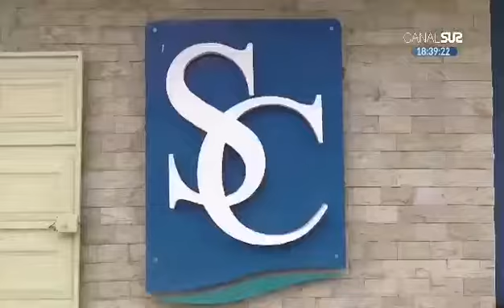Entrevista a Rodrigo Carpio, intendente regional de Loja, en Canal Sur Loja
Durante el año 2020, la Superintendencia de Compañías, Valores y Seguros,  se mantuvo constituyendo compañías en las provincias de Loja y Zamora Chinchipe, esto gracias a la implementación de las Sociedades por Acciones Simplificadas S.A.S. Además, el intendente de Loja comunicó que en el mes de marzo se emitirá una resolución masiva de compañías disueltas desde  1964, para que sean canceladas o a su vez se reactiven.